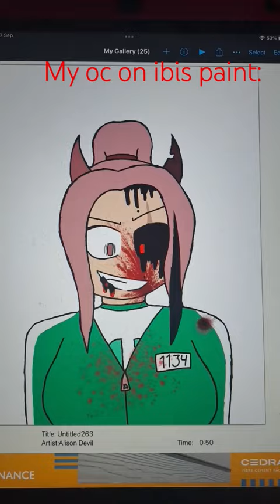my art history